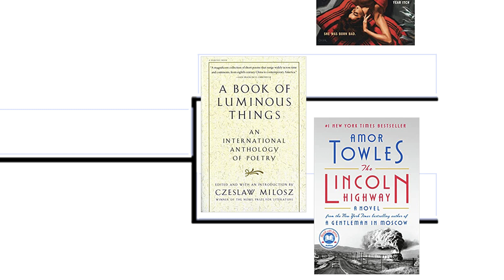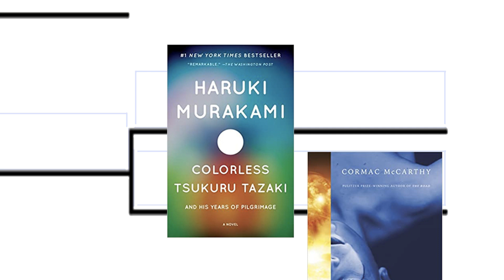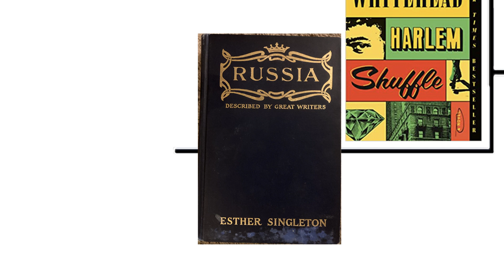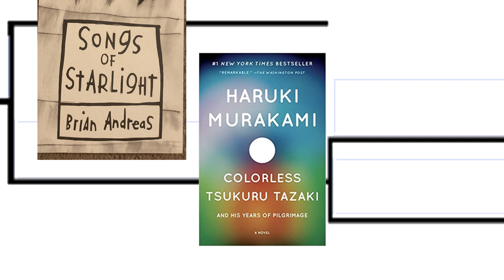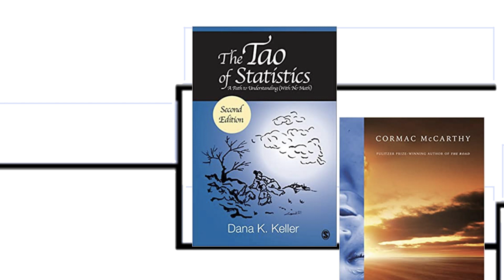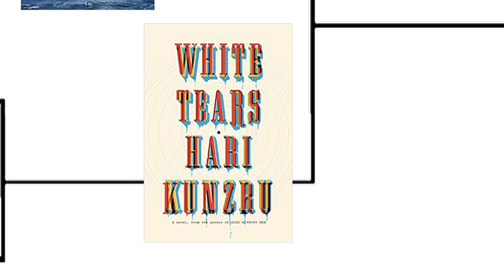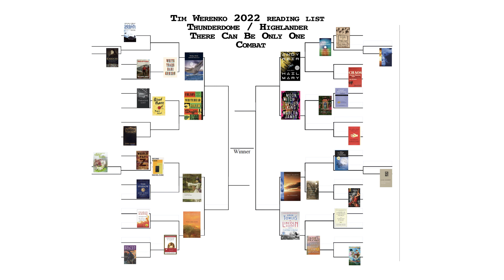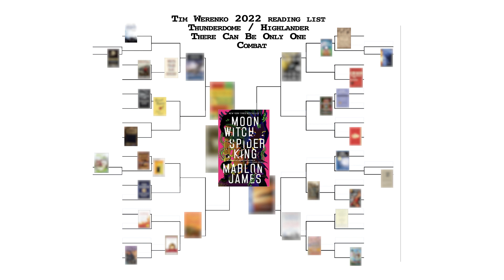Tim Werenko 2022 Reading List Thunderdome / Highlander There Can Be Only One Combat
35 books enter. One book leaves.

Contains spoilers on all of these.
So - be warned.

Seeds of Earth by - Michael Cobley
songs of starlight  - Brian Andreas
The Tao of Statistics: A Path to Understanding - Dana K. Keller
World War Z: An Oral History of the Zombie War - Max Brooks
Dreaming in Cuban - Cristina García
Man's Search for Meaning - Viktor E. Frankl
Moon Witch, Spider King  - Marlon James
Harlem Shuffle - Colson Whitehead
Paradise Lost - John Milton
The Grief Recovery Handbook: The Action Program for Moving Beyond
Death, Divorce, and Other Losses including Health, Career, and Faith  - John W. James
A Book of Luminous Things: An International Anthology of Poetry - Czesław Miłosz
What Matters Most is How Well You Walk Through the Fire - Charles Bukowski
The Sparrow (The Sparrow, #1) - Mary Doria Russell
Josephine Baker's Last Dance - Sherry Jones
Project Hail Mary  - Andy Weir
Winslow Homer: American Passage - William R. Cross
White Tears - Hari Kunzru
Chaos: Charles Manson, the CIA, and the Secret History of the Sixties - Tom O’Neil
Blackmailer - George Axelrod
Daniel Deronda - George Eliot
Bright Dead Things - Ada Limon
The Lincoln Highway - Amor Towles
The Daughter of Doctor Moreau - Silvia  Moreno-Garcia
Blood Honey - Poppy Koval
Russia Described by Great Writers  - Esther  Singleton
Klara and the Sun - Kazuo  Ishiguro
Street Trash - Mike Lackey
The Bhagavad-Gita: Krishna's Counsel in Time of War - Barbara Stoler  Miller
Devil in a Blue Dress (Easy Rawlins, #1) - Walter Mosley
Second Place - Rachel Cusk
The Passenger (The Passenger, #1) - Cormac  McCarthy
Colorless Tsukuru Tazaki and His Years of Pilgrimage - Haruki  Murakami
Chaucer 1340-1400: The Life and Times of the First English Poet - Richard West
Stella Maris (The Passenger, #2) - Cormac McCarthy
Collected Poems  - Jack Gilbert